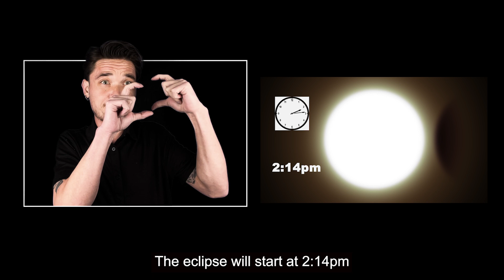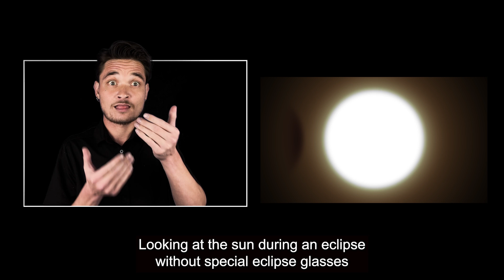ASL: Total Solar Eclipse April 8 2024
Total Solar Eclipse April 8, 2024

Did you know that there is going to be a total eclipse on Monday, April 8th 2024.  This means that the sun will be entirely covered by the moon during the day. Burlington and the surrounding area will be one of the few places on earth that will briefly see this! For most of us, this will be a once-in-a-lifetime experience and we want everyone to experience it safely.

The eclipse will start at 2:14pm and the moon will completely block the sun at 3:26.  This  will last just for three minutes. The eclipse will completely end at 4:37pm that afternoon.

Looking at the sun during an eclipse without special eclipse glasses can permanently damage your eyes. Do not wear regular sunglasses, they are not safe to use when looking at an eclipse. If you buy special eclipse glasses, look for these numbers on the glasses:  “ISO 12312-2” or “ISO 12312-2:2015”.  Glasses without these numbers will not be safe to use.  Make sure the lenses on your eclipse glasses are not scratched, bent, or damaged before using.

 You could be outside for quite a while so wear extra layers and be prepared.

There will probably be a lot of visitors in Burlington and the surrounding area. The weekend before will be busy, but on Monday, the day of the eclipse, downtown will be crowded!  If you’re out that afternoon or evening, be sure to leave extra time to get to and from wherever you’re going as traffic will be slow!

Plan ahead to watch the eclipse with friends and family, and remember to wear eclipse glasses